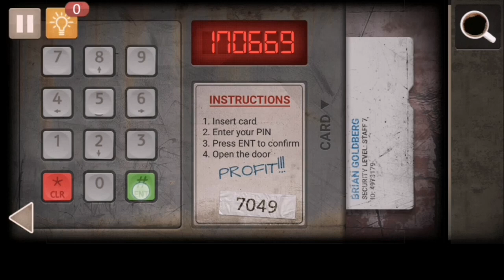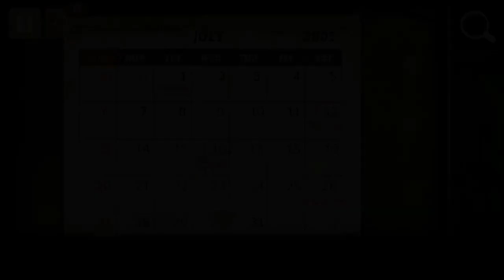Spot Light Room Escape - Chapter 1 - Fate Walk-through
Spot Light Room Escape - Chapter 1 - Menace Walk-through

Puzzles  Gaming Zone is a YouTube Channel, where you will find Puzzles Gaming videos, New Video is Posted Every day...